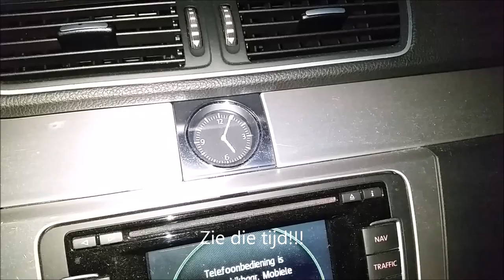Femke Meines gaat vliegen (voor de eerste keer) ...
Een moet de eerste keer zijn: Femke Meines in het vliegtuig naar Berlijn voor Nickelodeon opnames. Het was een leuke en bijzondere ervaring!